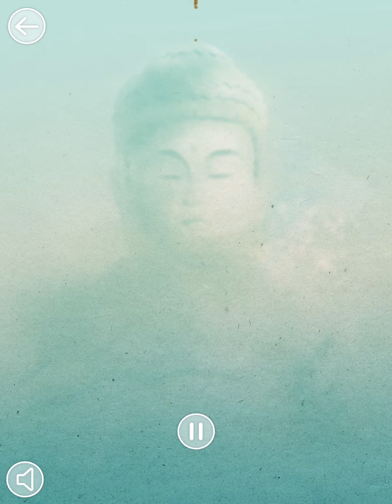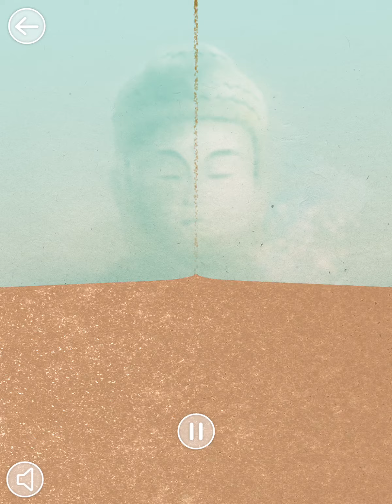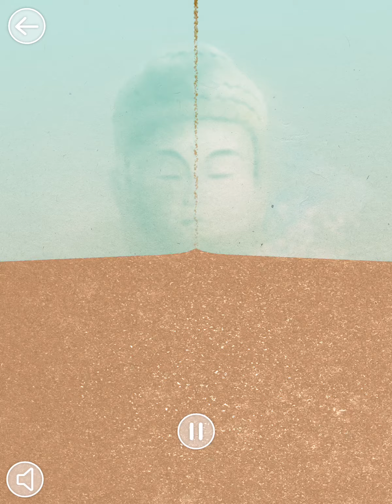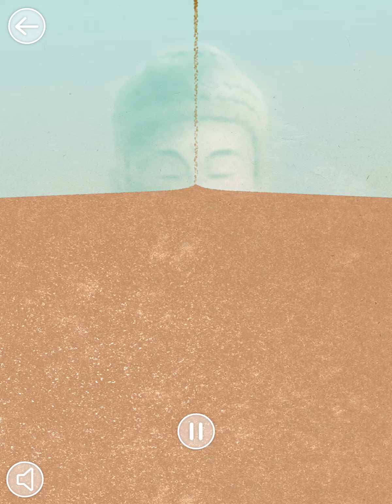Méditation 2 du voyage dans l'Himalaya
Sur les bords de la rivière Imja Khola, au Népal, Dawn vous invite à connecter votre conscience à votre corps.